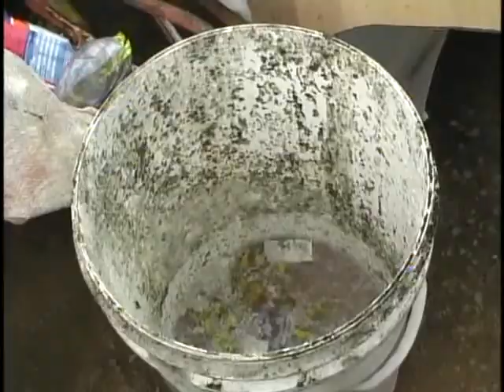DENGUE na cidade de Arceburgo - TV Direta